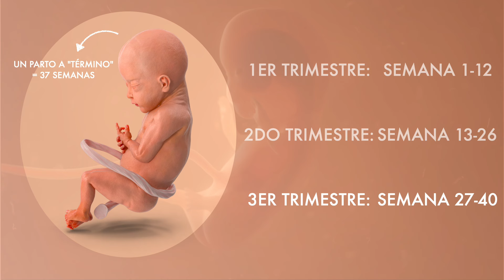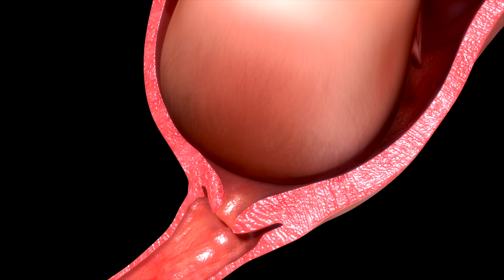Tercer Trimestre | Guía de Embarazo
El tercer trimestre incluye las semanas 27 a 40 del embarazo. Este trimestre trae de vuelta algunos de los síntomas más difíciles del inicio del embarazo, como la fatiga y la necesidad frecuente de orinar, e introduce nuevos como las contracciones de Braxton-Hicks. Espero que esta serie de videos sea una compañía útil durante todo tu embarazo.

Marcas de tiempo:
0:00 Introducción
0:13 Ganancia de peso
0:16 ¿Qué esperar?
0:38 Patadas/movimientos/vueltas
1:02 Ciclos de sueño y vigilia
1:24 Maduración pulmonar
2:05 (1) Dificultad para respirar
2:29 (2) Necesidad frecuente de orinar
2:30 (3) Contracciones de Braxton-Hicks
2:50 Tapón mucoso
3:02 Próximo video

Tercer Trimestre | Guía de Embarazo Animada en 3D
Imágenes/videos utilizados con licencia de Shutterstock.com